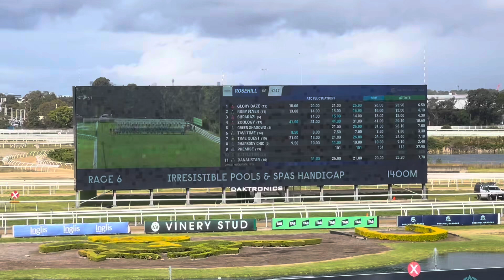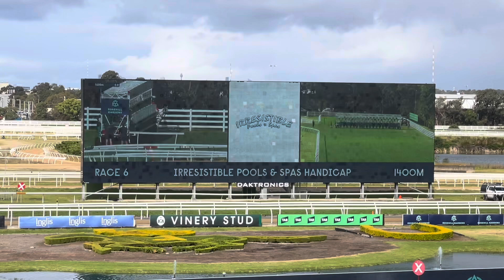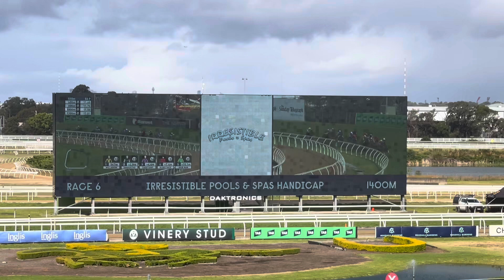L.J. Horse Racing: Rosehill Gardens R6 - 1400m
1st place: Horse No. 12 - Willaidow
2nd place: Horse No. 21 - Iron Man
3rd place: Horse No. 3 - Suparazi
4th place: Horse No. 14 - Cadetship
5th place: Horse No. 8 - Rhapsody Chic

"L.J. Sport" and all related logos and assets are trademarks of the L.J. Networks group, a division of L.J. Operations. This is being uploaded for preservation, entertainment and sporting purposes only.